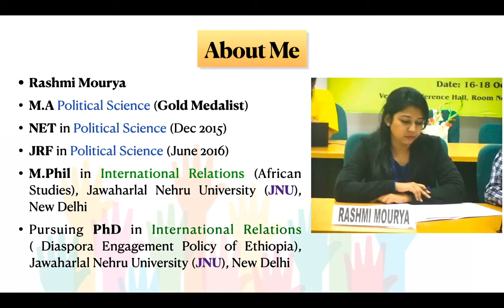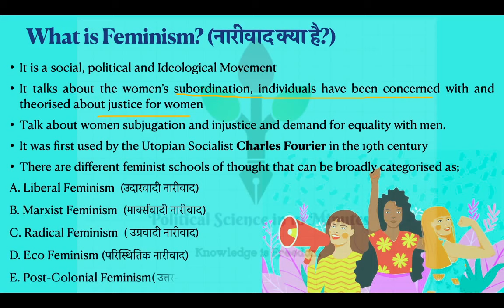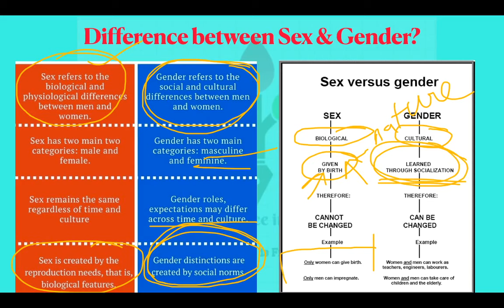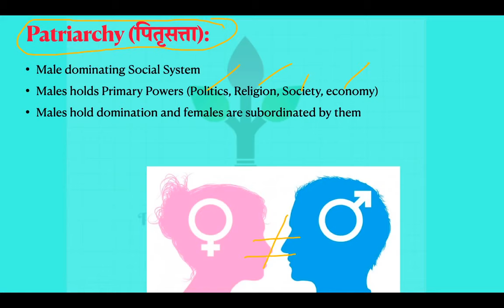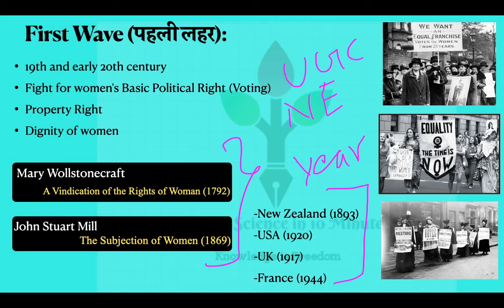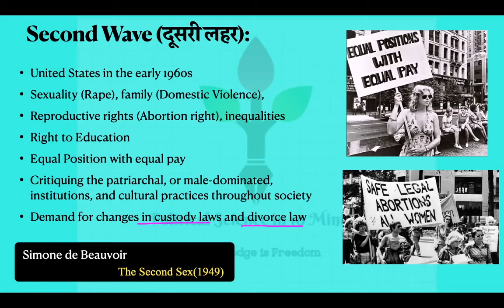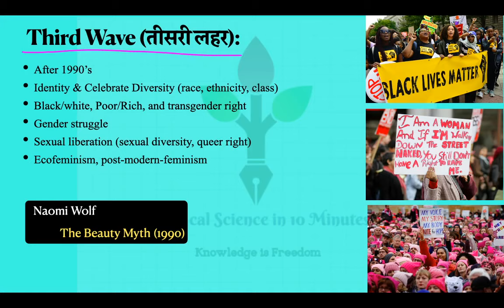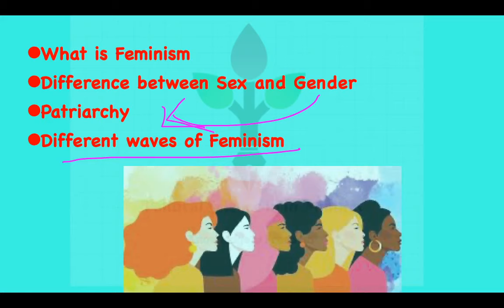What is Feminism l नारीवाद क्या है l Meaning l Different Waves of Feminism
Hello Friends!
in this video, I am discussing
What is feminism?
difference between sex & gender?
what is patriarchy?
different waves of feminism

I have tried to simplify the topic to understand easily.
This Topic is very important for understanding the concept as well as from the point of various Competitive and entrance exams such as UGC NET, UPSC, STATE PSC etc.

Separation of power & Check and Balance theory ll शक्ति का पृथक्करण और अवरोध और संतुलन का सिद्धांत

PoliticalSciencein10Minutes
Political Science in 10 Minutes